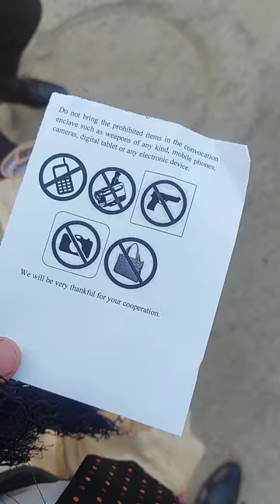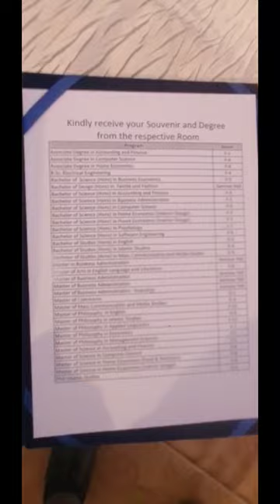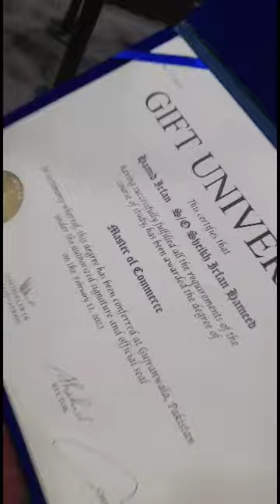convocation gift university 2023